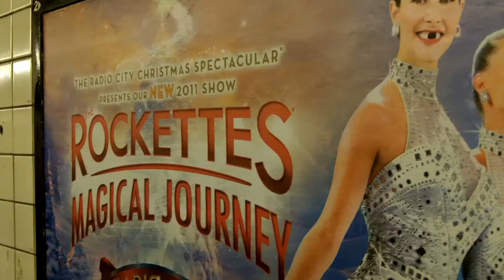Autumn 2011 subway graffiti